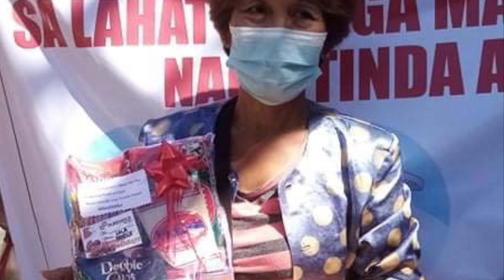PA NOCHE BUENA NI LOLA PATOLA❤️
My gift to myself this Christmas is to share my Blessings to people in need